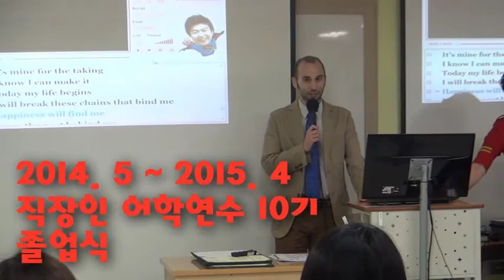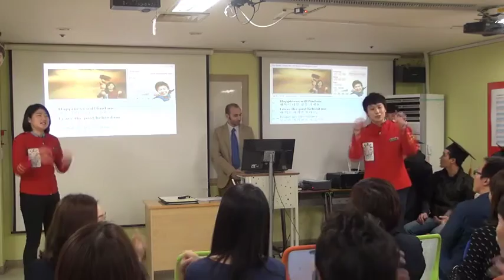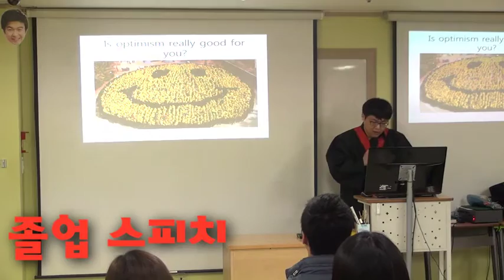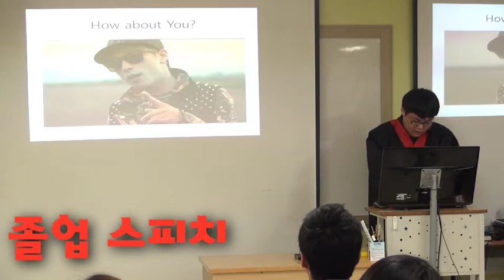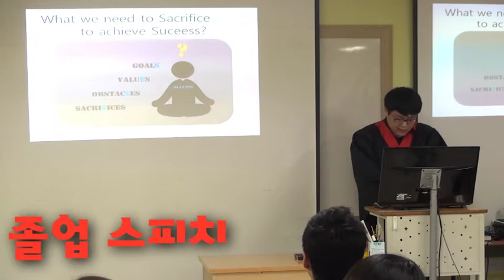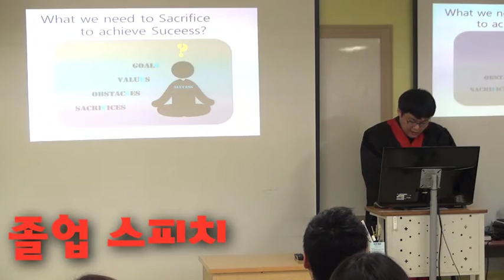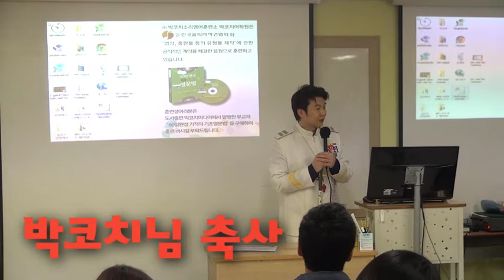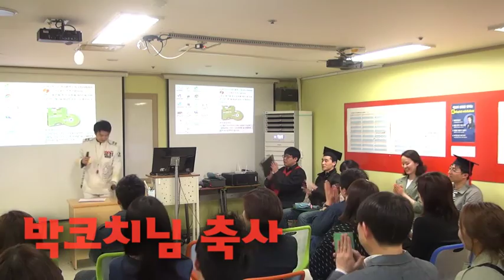[박코치어학원,소리영어,영어청취]15년 4월 직장인어학연수 10기 졸업식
15년 4월 25일 직장인 어학연수 10기 훈련생들이 1년간의 훈련을 마치고 졸업을 했습니다.